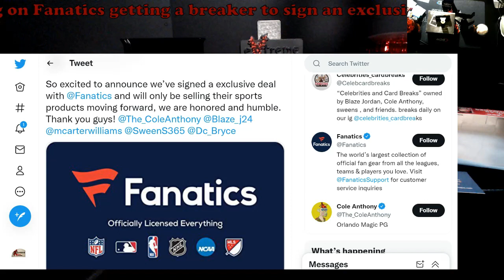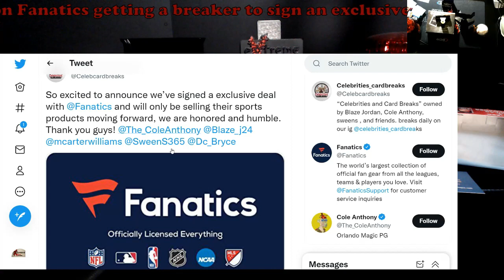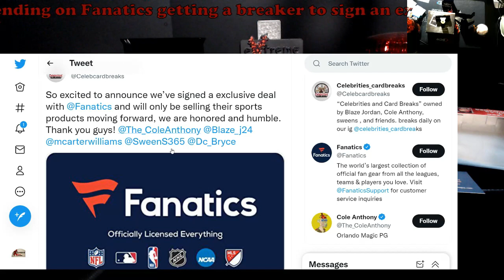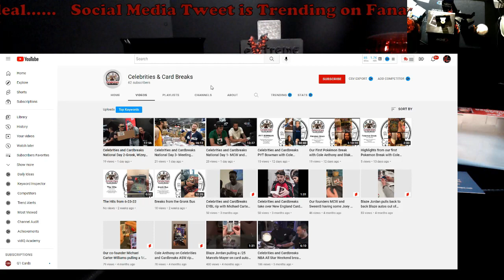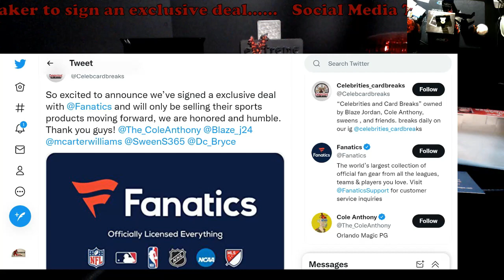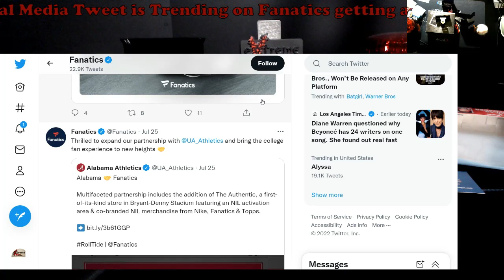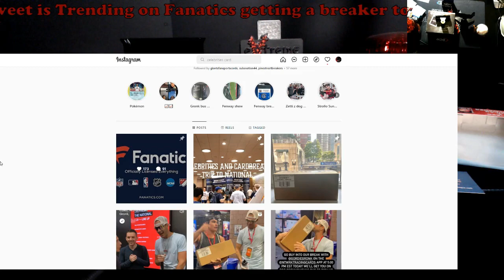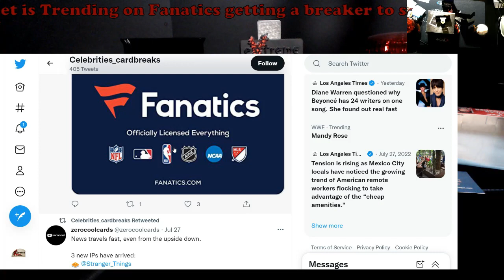Social Media Tweet that has People Talking about Fanatics and Breakers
1811 N Dixie Ave #104

Who do I collect:
Roberto Clemente
Michael Jordan
Nolan Ryan
Sidney Crosby
Vintage Cards